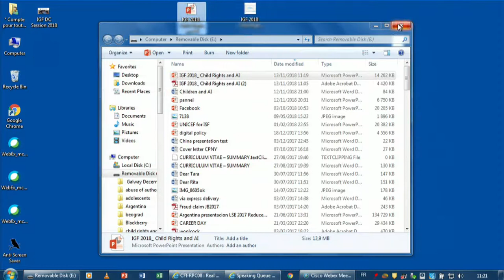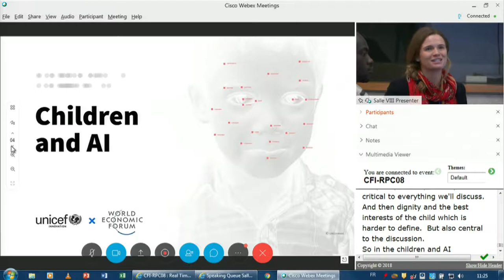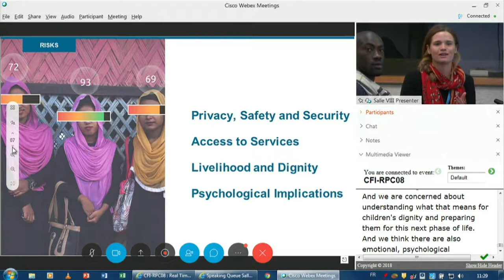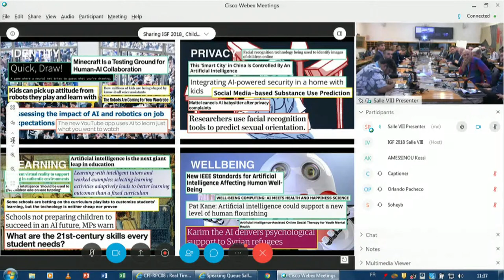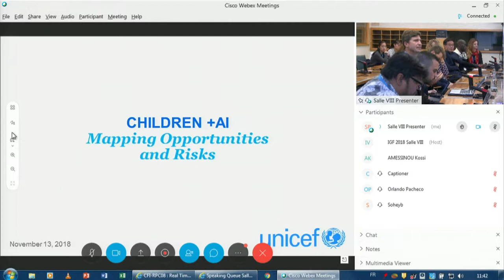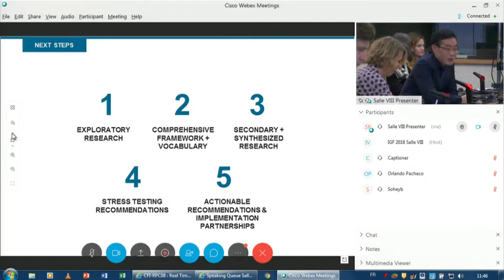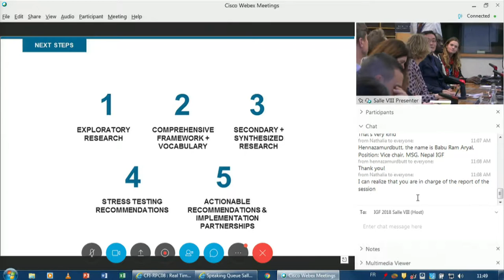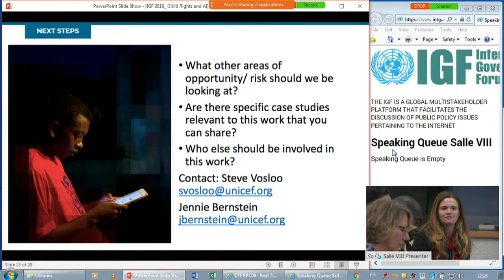IGF 2018 - Day 2 - Salle VIII - OF17 Children and AI - securing child rights for the ai generation